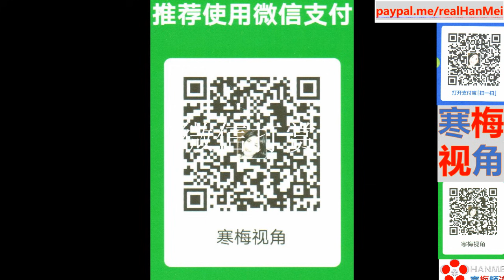210705C【航天集团介入了】【中国航天某公司党委书记殴打两“国宝级”院士，炒了一个月】【寒梅视角】